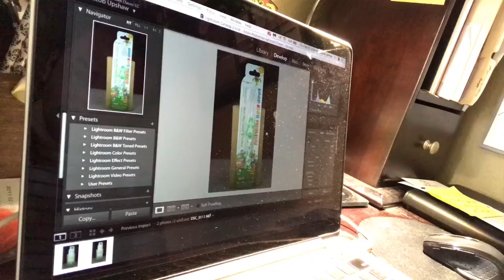Chasing Geese At The Park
Vlog #117

We had a really warm day right in the middle of winter, 80 degrees today. 80 degree days call for fun times at the park!

If you give us a thumbs down, leave some feedback so we can know how to improve! Thank you!